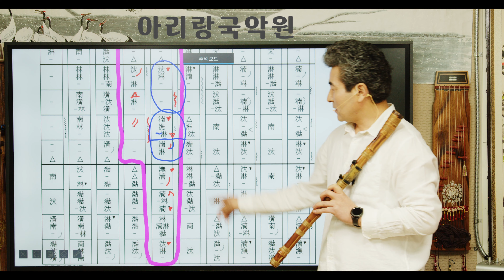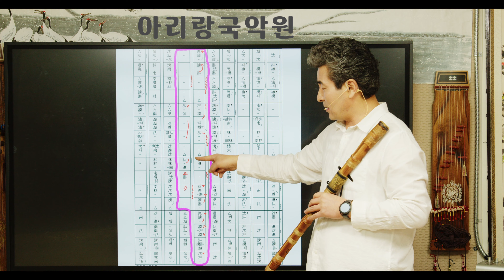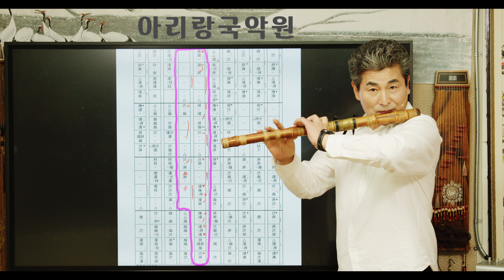[남도굿거리] 제4강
[남도굿거리]  제4강 입니다.
이번강의 부터는 성주풀이 가사와 가락이 같다고 보시면 됩니다.
에라만수 ~ 에라 대신이야~
대활 연으로 설설이 나리소서~
에라만수~
에라대신이야~~~
이대목입니다.
소리를 먼저 듣고 따라한후 연주하시면 됩니다.